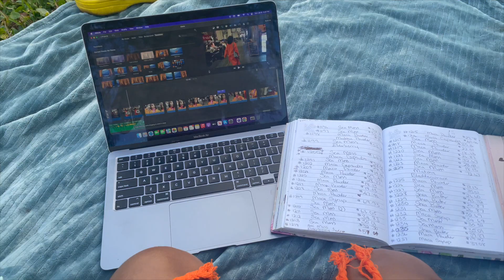MONTHLY RESET | BRAZILIAN WAX IN 4K | New Goals, New Skincare, Nails, Planning, ReOrganizing etc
Thank God for Another Month! Praying for a successful February of Success, Blessings, & Opportunities!

In this video, I did a physical Re-charge and Reset, My Monthly Maintenance (Wax, Nails etc.),

Song Creds: KHnocopyright